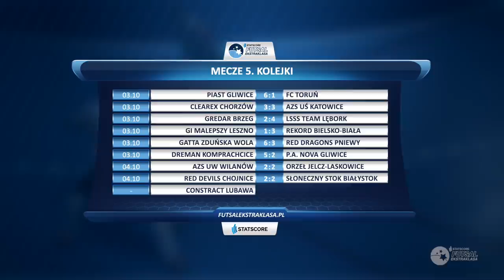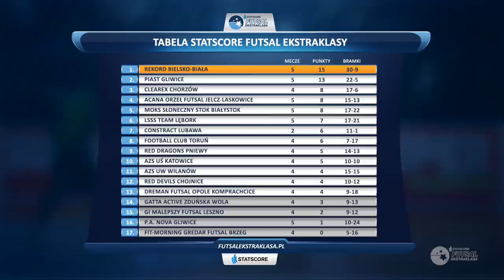Magazyn STATSCORE Futsal Ekstraklasy / 5. KOLEJKA / 2020/21